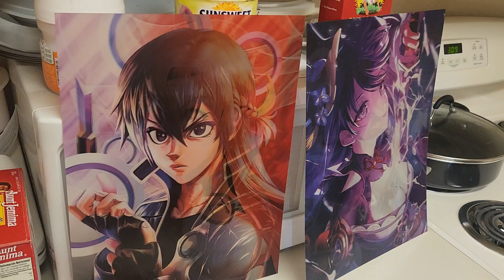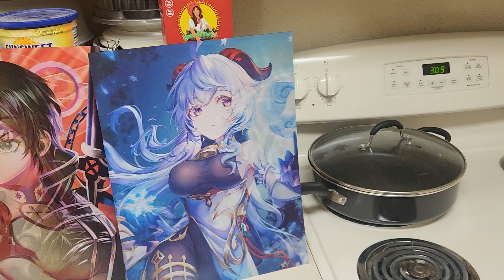Ryu picked up 2 more 3D pictures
I stopped by an anime store today and saw these, so I had to pick them up. The Kirito/Asuna picture looks awesome, but so does the other one that I think are from Genshin, but I could be wrong.